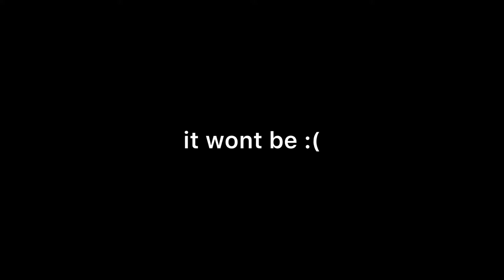DETRY VS JOHNSON | Diamond 1v1 | Best Out Of 3 Games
Me and Johnson compete to see who is a better 1's player and let me tell you this video is a banger.
much love!